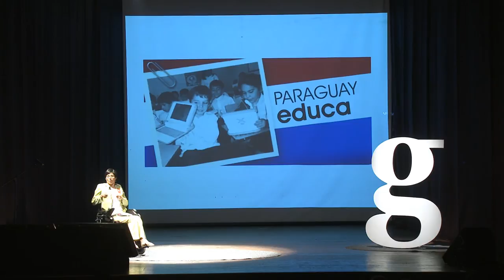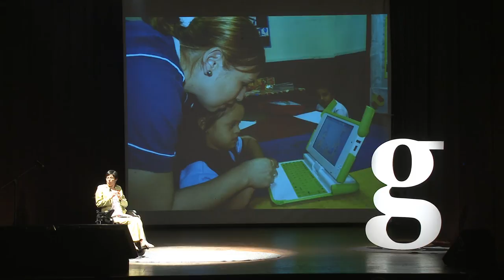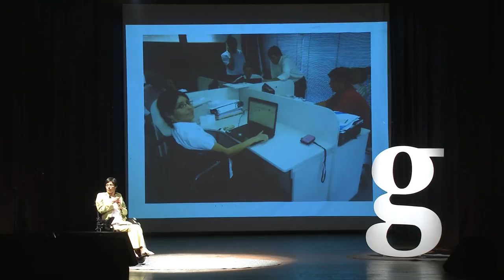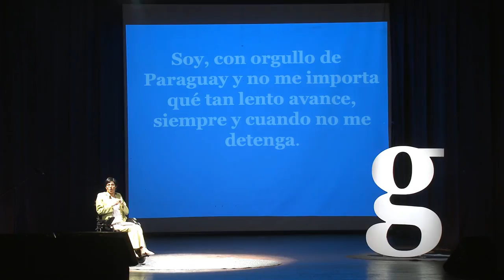Gramo / Adriana Trigo / Llegar No es lo Importante, Sino Nunca Detenerse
Adriana Trigo nos deja con mucho que pensar en Gramo 03: es co-fundadora de Parigual, consultora, estudiante, rugbista, y amante de la vida. Después de un accidente que la dejó con 5% de movilidad en el cuerpo, decidió no preguntarse "¿Por qué?" sino "¿Para qué?" y empezó a dedicar sus energías a investigar y buscar soluciones para personas con capacidades diferentes.

Adriana es miembro fundadora de la Organización Parigual para la promoción de derechos de las personas con discapacidad, además de ser asesora en Accesibilidad Web de diversas instituciones públicas y privadas. Trabaja como Analista Web en la empresa Pronet S.A. desde hace cuatro años y se encuentra cursando la carrera de Ingeniería en Marketing y Publicidad en la Universidad Americana.

Entre sus actividades extra laborales y educativas, es invitada a dar talleres de motivación a jóvenes para programas de la Fundación Paraguaya y a menudo da entrevistas sobre la integración socio-laboral y el uso de tecnología para la inclusión de personas con discapacidades.

Adriana fue galardonada con Historia de Vida e Inspiración, Mujeres de mi Tierra (Fundación Juan Pablito) y como Joven Sobresaliente del Paraguay 2008 (Cámara Junior de Asunción).